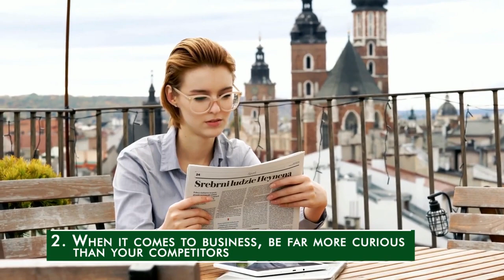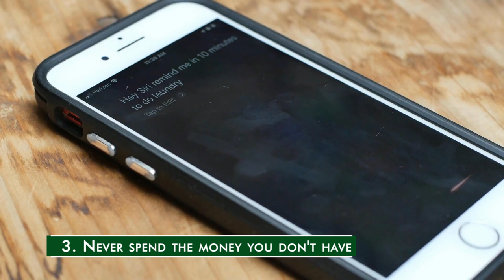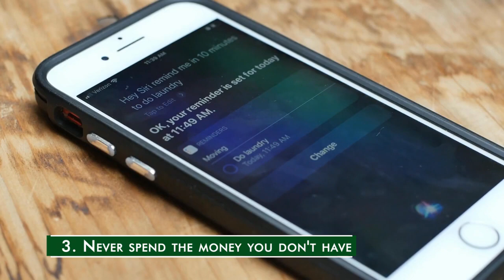3 Difficult Lessons You Need to Be Rich in the Nearest Future